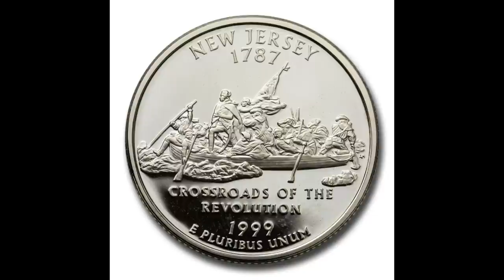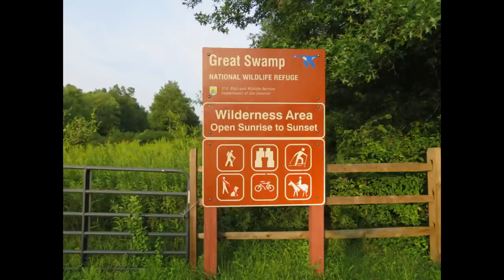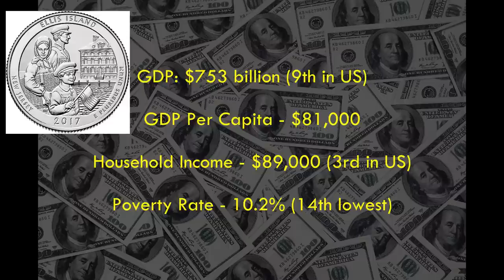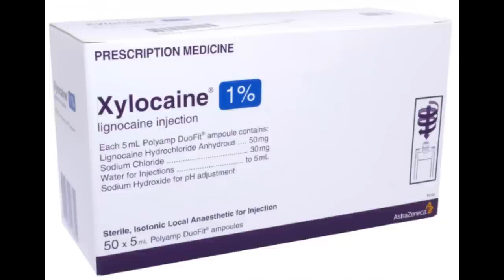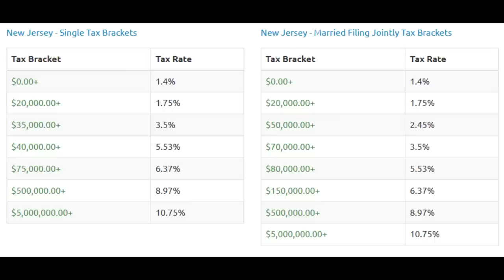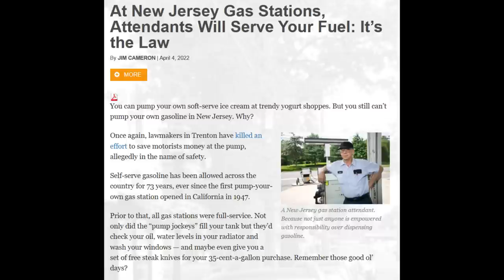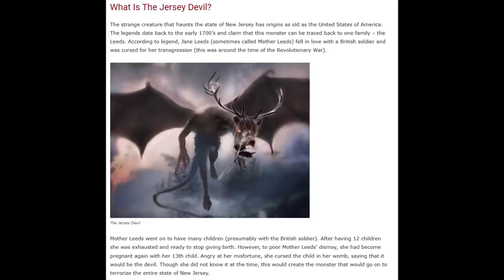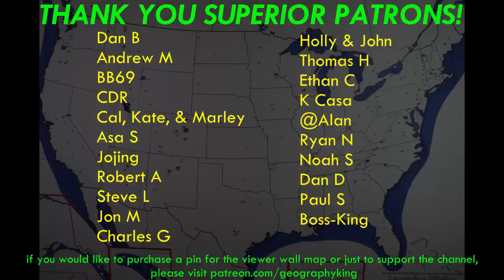New Jersey State Profile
Overview of the geography of New Jersey. I analyze the largest cities, beaches, forests, protected areas, and more. I also discuss the economy of the state, including the most important industries and companies headquartered there.

0:00 Intro
1:05 Trenton
2:19 Newark
3:40 Jersey City
5:09 Paterson
6:08 Elizabeth
6:50 Camden
7:55 Atlantic City
9:00 Cape May
9:45 Jersey Shore
10:33 Rural southern Jersey
11:15 Physical Geography
15:05 Hurricane Sandy
15:55 Economy
17:28 Companies in the state
19:16 Agriculture
19:45 Taxes
20:44 Signature foods
21:41 Random tidbits
23:16 Outro

Albums displayed:
Frank Sinatra - "Frank Sinatra's Greatest Hits" (1968)
Whitney Houston - "Whitney Houston" (1985)
Dionne Warwick - "Soulful" (1969)
Bruce Springsteen - "Tunnel of Love" (1987)